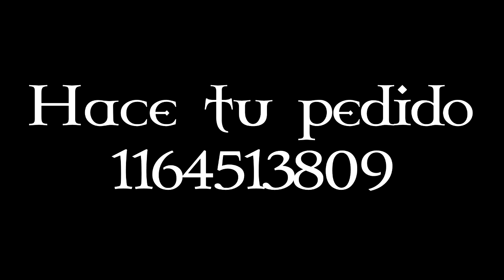Karaoke - Voy a olvidarme de mi - cumbia - Carlos Vives - EySM Producciones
Enzo Martinez EySM Producciones
Karaokes Cachaca, Cumbia, etc.
Programas, Samples, VSTi y VST plugins.

Hace tu pedido!

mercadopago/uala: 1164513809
si hacen donaciones aclaren por whatsapp que lo hicieron asi les puedo agradecer en algun proximo video.

Estudio de Grabación EySM Producciones.
Karaokes a pedido, mezclas y grabaciones a distancia.
Más de 16 años de experiencia en música y 13 en grabación digital.
Géneros musicales: Polka Paraguaya, Cachaca, Cumbia Argentina (varios).